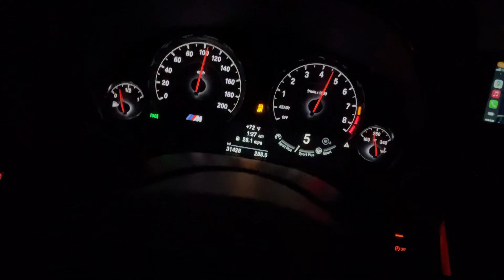Stock F80 30-130 pull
Car is on stock tune non completion.
6MT
Only mod is m performance exhaust + fab speed mid pipe.
2nd gear slight traction loss on acceleration